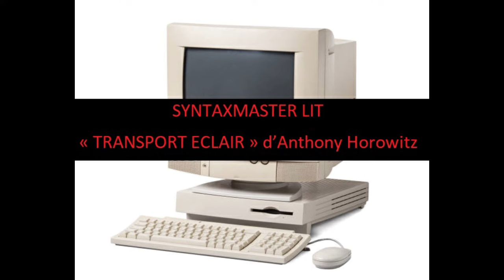TRANSPORT ECLAIR d’Anthony Horowitz, dans LA PHOTO QUI TUE, par SYNTAXMASTER (Livre Audio)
Syntaxmaster lit...
LA PHOTO QUI TUE, recueil d’histoires fantastiques écrites par Anthony Horowitz, écrivain anglais, publiées en 2000.

La Photo qui tue
Bain du soir
Transport éclair
Le Bus de nuit
L’Horrible Rêve de Harriet
Peur
Jeux vidéo
L’Homme au visage jaune
L’Oreille du singe

Si vous avez des lectures à me proposer, n’hésitez pas. Cette chaîne est pour vous!